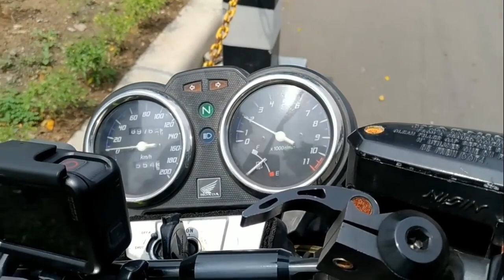NEMU VERZA TENGIL KITA KASIH PAHAM!! ELEANOR MOTOVLOG